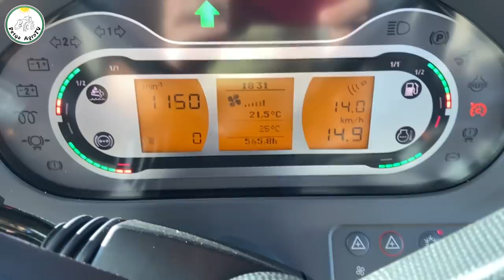Fendt 1050 Vario + Väderstad Carrier 820 | Tarlóhántás 2020 | Disking Stubble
Helyszín / Location / Company
Magyarország (Hungary) - Egyházasharaszti - Szabó & Társa Kft.
Fendt 1050 Vario + Väderstad Carrier 820
Massey Fergusson Ideal 8T

Az oldal partnere az Eagro Kft.!
Mezőgazdasági megoldások minden talajmunkára!

Ha Te is szívesen viszontlátnád munkagéped egy videóban, vagy bemutatnád gazdaságod vagy mint forgalmazó népszerűsítenéd egy terméked keress bizalommal az alábbi email címen!
Vállalom mezőgazdasági kisfilmek, bemutató anyagok, légi felvételek és egyéb videók készítését!

Jó videózást! :)